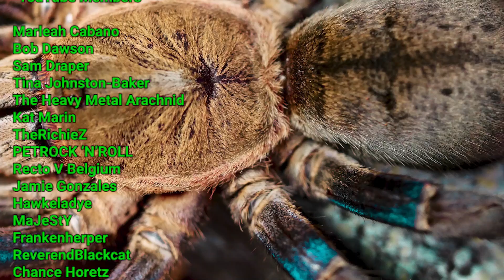Parthenogenesis? Reacting to AntsCanada P. metallica Egg Sac Video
This week i am reacting...or responding...or pontificating to the AntsCanada video where he claims his Poecilotheria metallica (Gooty Sapphire Ornamental Tarantula) may have a fertile egg-sac due to parthenogenesis. I go over the other, more likely, possibilities of how he ended up with a tarantula that laid a fertile egg sac. I also explain why it is always best to buy captive bred tarantulas as opposed to wild caught spiders. 🖖💚🕷

Please send any letters or packages to:
Richard Stewart
47 Washington Ave
Ste. 245